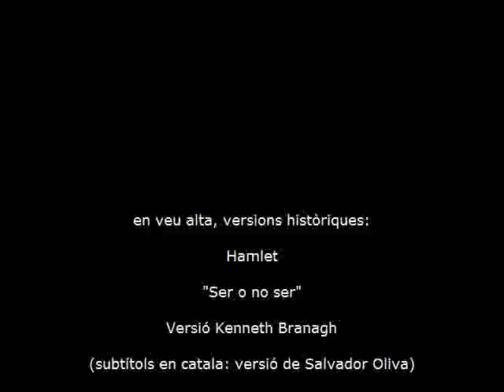HAMLET Shakespeare En Veu Alta Versions històriques "Ser o no ser" Branagh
En Veu Alta presenta el monòleg "Ser o no ser" en la versió de Kenneth Branagh de "Hamlet" de l'any 1996. Una versió cinematogràfica de l'obra de Shakespeare dirigida pel mateix Branagh. Els subtítols, en català, corresponen a la traducció de Salvador Oliva.